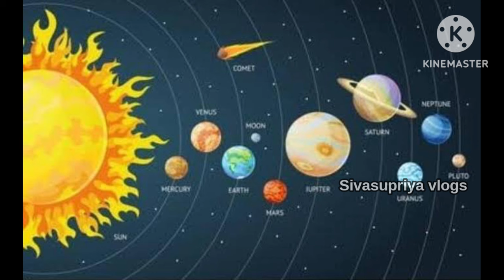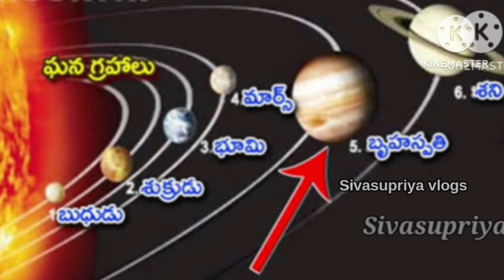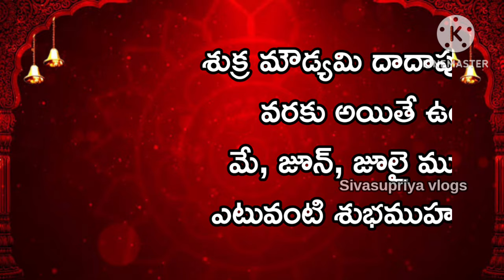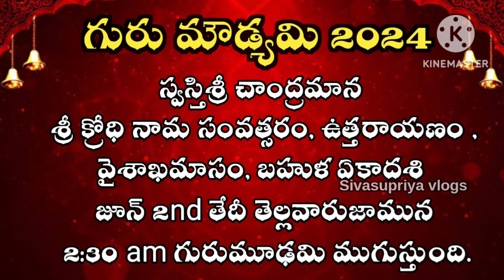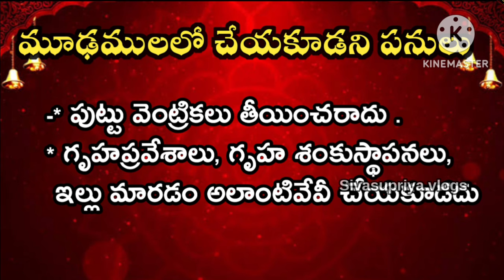Guru moudyami 2024 in telugu | Sukra moudyami 2024 in telugu/Guru moodami 2024 date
sukra moudyami 2024,sukra moudyami eppudu,sukra moudyami